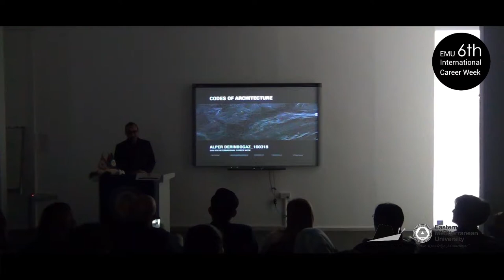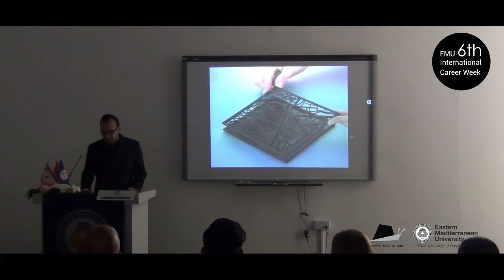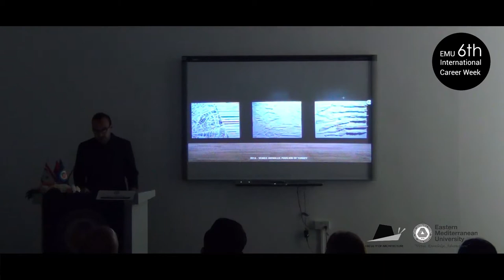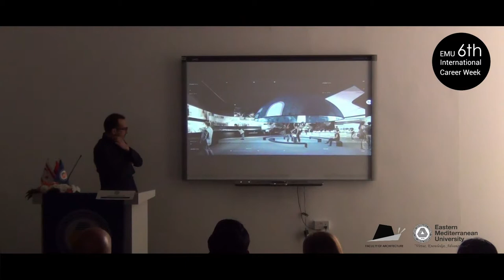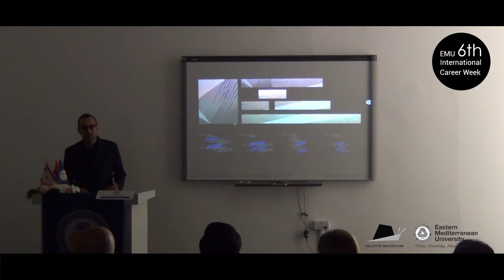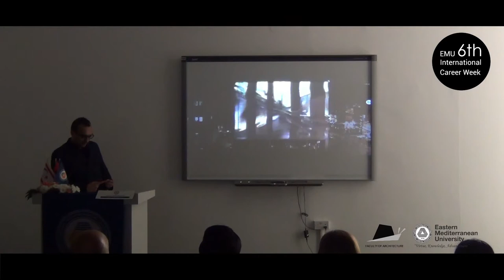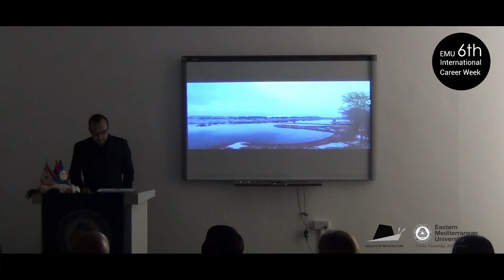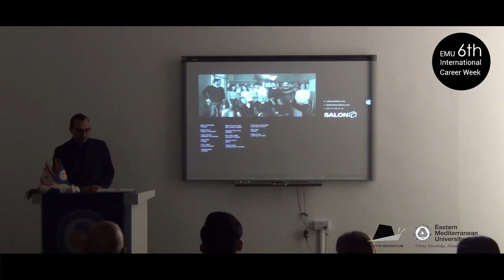EMU 6th International Career Week : Codes of Architecture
EMU 6th International Career Week
This conference is organized by Faculty of Architecture, Eastern Mediterranean University.

Codes of Architecture
by Alper Derinboğaz

16th March, 2018

You may also follow our academic and social activities on Facebook